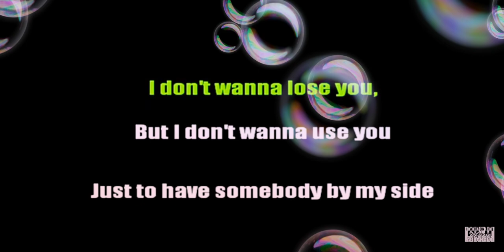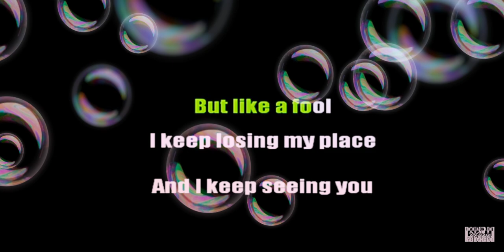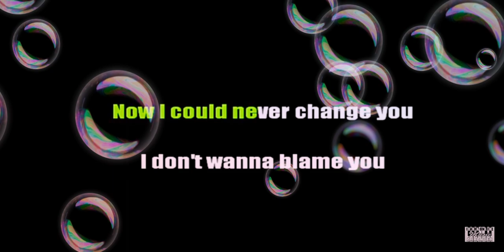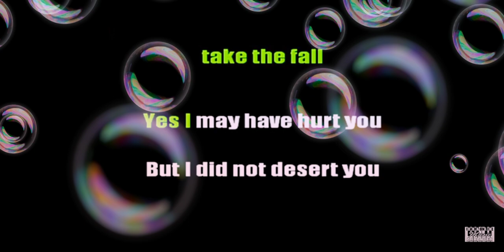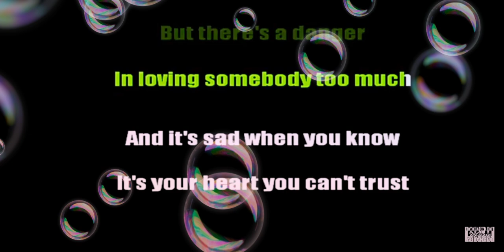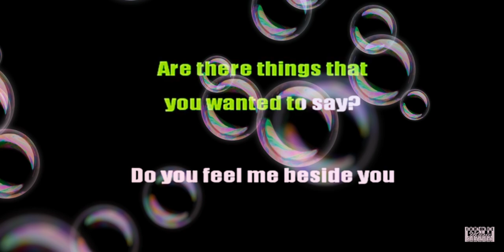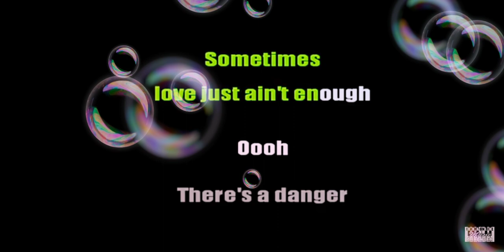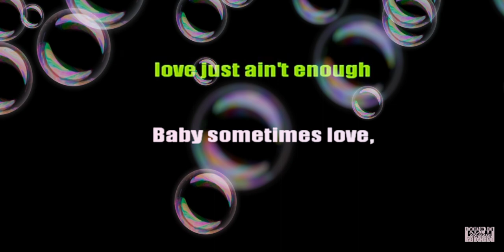Sometimes Love Just Ain't Enough (charice)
Eya Cover